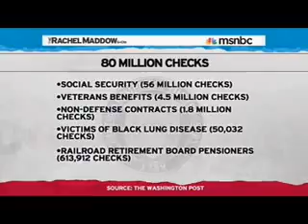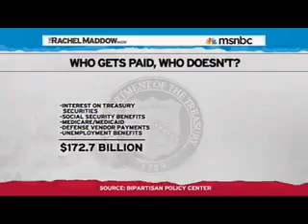MSNBC 07 28 2011 21 20 42